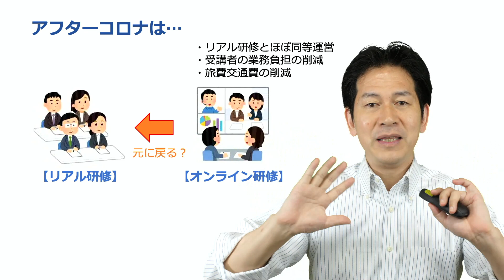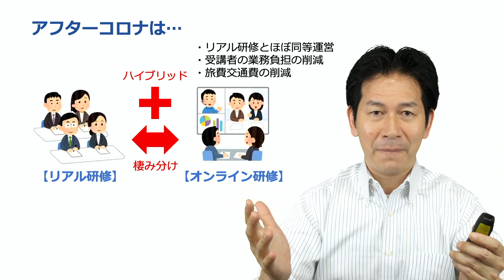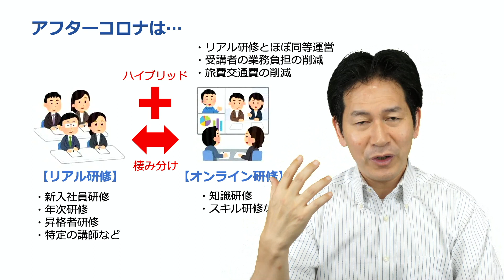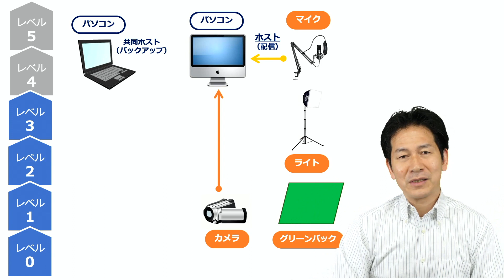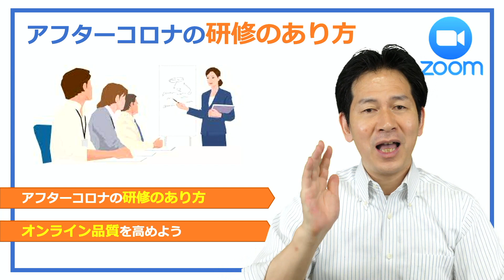Zoomを使ったオンライン授業のやり方ーアフターコロナの研修のあり方とはー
緊急事態宣言が解除されて、少し以前のようなライフスタイルが戻りつつありますが、社員教育などの研修は今後、どのようになっていくのでしょうか。アフターコロナにおいても「オンライン」の必要性の高まりから、オンライン品質を高めていくことが重要です。是非最後までご覧くださいませ！

毎週火曜と土曜の夜に「仕事のお役立ち情報」や「ビジネススキル」を
中心に配信していきますのでご期待ください！

00:00 オープニング
00:46 アフターコロナの研修のあり方
05:58 オンライン品質を高めよう

●全てのビジネスパーソンの自己啓発のきっかけに〜学習動画・オンライン教材〜

●藤本剛士(ふじもとつよし)のプロフィール
イズムエデュメント株式会社　代表取締役　研修エンターテイナー
日本プロフェッショナル人財開発支援協会　理事

神奈川出身、青山学院大学理工学部卒
大学在学中に八嶋智人らと劇団を旗揚げ、舞台役者を志す。
大手電機メーカーに就職、テレビの機構設計に携わり、その後、日用品の直接販売や住宅設備機器メンテナンスの個人事業を開業するなど異色の経歴を持つ。
30代より、大手教育コンサルティング会社にて最短最優秀社員賞受賞、年間研修担当200日超え、最多研修担当7年連続を達成、トップ講師・マネジャーとして活躍。
2011年、「意識改革」と「対人スキル強化」を中核とした研修を提供するイズムエデュメント株式会社を設立。

●藤本が所属していた劇団 ・劇団カムカムミニキーナ OFFICAL

イズム「強みを生かす」 ＋
エデュメント（エデュケーション&エンターテイメント）「楽みながら学ぶ」の造語
１）研修内製化事業 ：講師養成・コンテンツ開発のご支援
２）学習動画事業　 ：動画の企画・作成・配信
３）研修事業　　　 ：集合/オンライン/反転型の研修サービス

●イズムエデュメント・藤本剛士のFacebook
●イズムエデュメント・藤本剛士のInstagram
●イズムエデュメント・藤本剛士のTwitter

●動画制作
制作指揮・原案　　　：藤本剛士
企画・撮影・編集　　：イズムエデュメント学習動画制作チーム

※誹謗中傷、事実無根の嘘のコメント等はご遠慮ください。